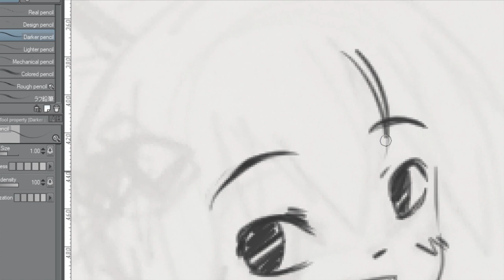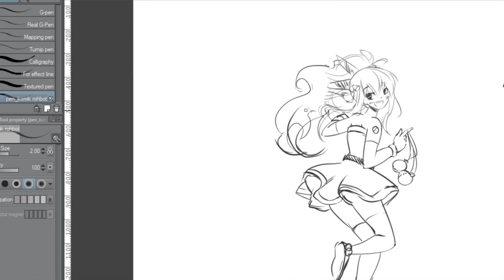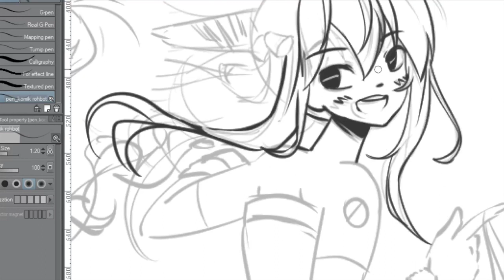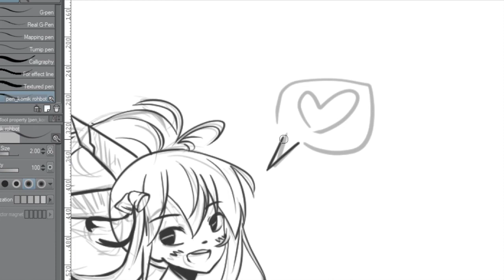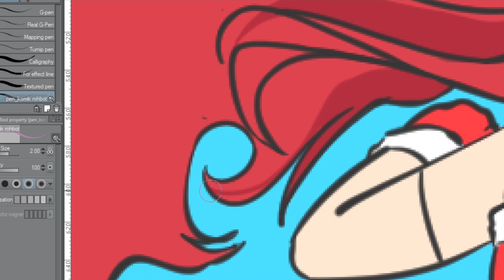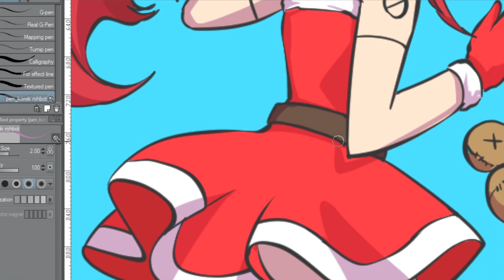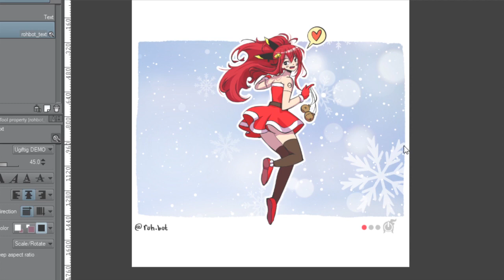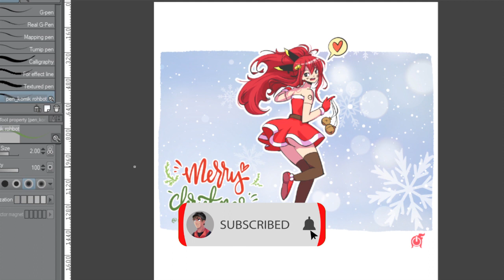Drawing LUSIA - Merry Christmas Gaess!! :D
Kali ini aku mau menunjukkan cara aku menggambar pakai aplikasi clip paint studio. yuk tonton videonya sampai slesai